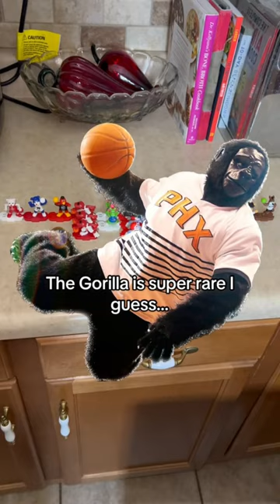Hunting For Gorilla Part 24 🦍